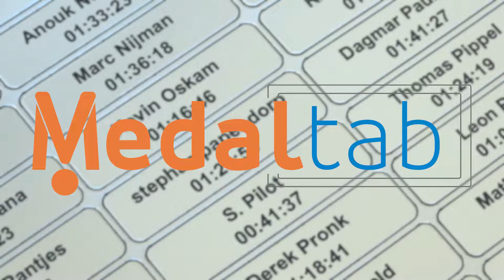Medaltab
With a Medaltab, the achievement and medal become really unique. Medaltab is a beautifully engraved inlay for your medal. The shape of the insert is based on the exact measures of your medal and it will fit perfectly into the special reserved space on the medal. Your participants will receive a personal engraved medal insert after the event with their name and time, distance or other desired text.